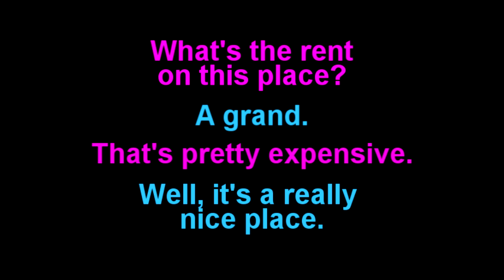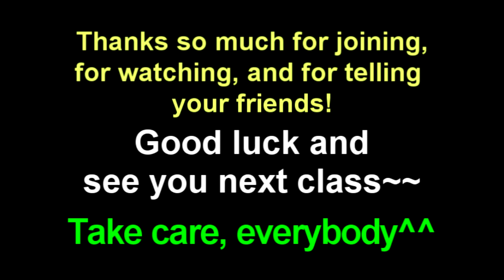Learn English: Daily Easy English Expression 0335: a grand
Today's E-cubed: a grand
What's the rent on this place?
A grand.
That's pretty expensive.
Well, it's a really nice place.